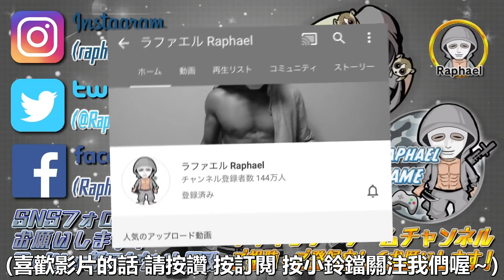走在路上突然被說俄語的人恐嚇！拉斐爾到底會怎樣應對呢！？｜拉斐爾（中字）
■拉斐爾的LINE＠官方帳號

※有關於這部影片的注意事項及說明
①有關於所有危險的場景
拉斐爾是經過特殊訓練 以及在安全嚴謹的情況下拍攝影片
所有危險的場景都只是演技 請不要信以為真
而且 有時候影片會出現合成圖像或CG圖像以上均是影片裡的表現行為請各位切勿模仿
②於影片內的所有發言跟劇情
於影片內所有的過激表現手法跟言語均是依照劇本演出
所有出場人物均是演員
所有過激情節均是以企劃為基礎的喜劇 請各位不要信以為真 自行判斷影片內容的真偽